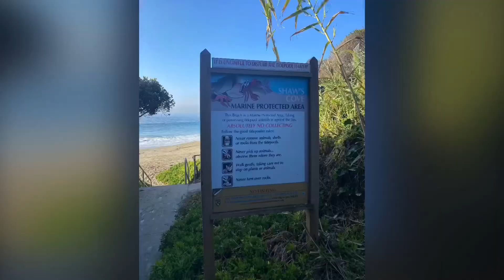Winter beach life